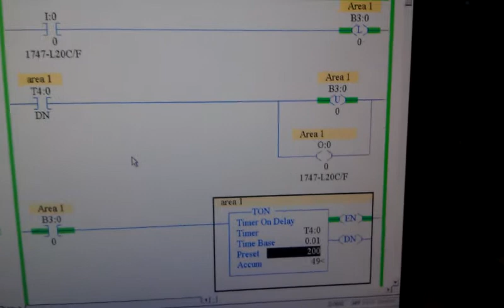Latch and Unlatch with Timer Allen Bradley RsLogix 500